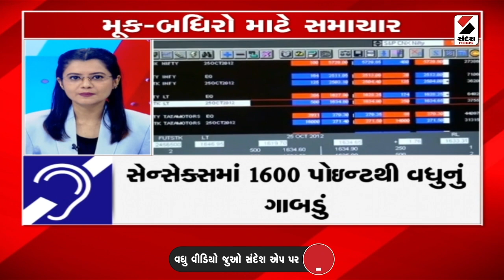News for Deaf Mutes | મૂક બધિરો માટે સમાચાર